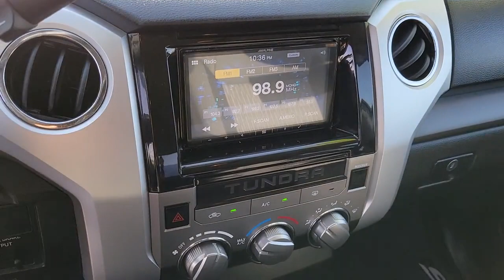2016 TOYOTA TUNDRA Henderson, Las Vegas, Bullhead City, Centennial, St George, NV KU201605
Blazing Blue Pearl Used 2016 TOYOTA TUNDRA CREWMAX 5.7L FFV V8 6-SPD AT SR5 available in Henderson, Nevada at Towbin Kia. Servicing the Las Vegas, Bullhead City, Centennial, St George, NV area.
2016 TOYOTA TUNDRA CREWMAX 5.7L FFV V8 6-SPD AT SR5 - Stock#: KU201605

Towbin Kia
260 N Gibson Rd

Towbin Kia has hundreds of quality used vehicles to choose from. From our Certified Pre Owned Kia models to other manufacturers cars, trucks and suvs. We are a Premier Dealership in the Valley Auto Mall in Henderson.brbr2016 Toyota Tundra SR5brbrbrMulti Point Safety and Mechanical Inspection Performed by Certified Technician, Non-Smoker Well Maintained and Cared For, Loaded, Black Cloth, 38 Gallon Fuel Tank Capacity, Anti-Theft Immobilizer w/Alarm, Compass, Electrochromic Rear-View Mirror, Front Bucket Seats, HomeLink Universal Transceiver, SR5 Upgrade Package, Urethane Tilt/Telescopic 4-Spoke Steering Wheel.brbrBlazing Blue Pearl RWD 6-Speed Automatic Electronic with Overdrive i-Force 5.7L V8 Flex Fuel DOHC 32V LEVbrbrbrAwards:br  * JD Power Vehicle Dependability Study (VDS), Vehicle Dependability Study (VDS)   * JD Power Vehicle Dependability Study, Vehicle Dependability Study   * JD Power Vehicle Dependability Study   * ALG Residual Value Awards, Residual Value AwardsbrbrShop Local. Buy Online. Be Safe. Drive Happy. Towbin Kia is the number one Kia dealership in Las Vegas for a reason. We have the highest rated and reviewed customer service, the lowest prices, and the most convenient ways to shop for your New or Used Kia. Whether you're shopping online or in-store or need a friendly mechanic from our highly rated Service department - our mission is to make the process easy and enjoyable. We create happy customers for life! With Towbin Kia, you get the best online experience without sacrificing the local friendly service from experts right here in your community. As your local Kia Dealership in Las Vegas, we bring you the best online and in-person experience possible. Did you know? Only a Kia dealership can sell a Certified Pre-Owned Kia, period. Other non-Kia Dealers claim to have certified cars, but it is not a Certified Pre-Owned Kia. Only from participating Kia Dealers will the 10year/100,000-mile warranty transfer ownership. Have a c
Side Impact Beams,Dual Stage Driver And Passenger Seat-Mounted Side Airbags,Low Tire Pressure Warning,Dual Stage Driver And Passenger Front Airbags,Airbag Occupancy Sensor,Driver And Passenger Knee Airbag,Curtain 1st And 2nd Row Airbags,Rear Child Safety Locks,Outboard Front Lap And Shoulder Safety Belts -inc: Rear Center 3 Point, Height Adjusters and Pretensioners,Back-Up Camera,Driver Seat,Passenger Seat,60-40 Folding Split-Bench Front Facing Fold-Up Cushion Rear Seat w/Manual Fore/Aft,Front Cupholder,Rear Cupholder,Cruise Control w/Steering Wheel Controls,Manual Air Conditioning,HVAC -inc: Underseat Ducts,Illuminated Locking Glove Box,Driver Foot Rest,Full Cloth Headliner,Urethane Gear Shifter Material,Interior Trim -inc: Metal-Look Instrument Panel Insert, Metal-Look Door Panel Insert and Metal-Look Interior Accents,Day-Night Rearview Mirror,Driver And Passenger Visor Vanity Mirrors,Full Overhead Console w/Storage and 3 12V DC Power Outlets,Delay Off Interior Lighting,Front And Rear Map Lights,Full Carpet Floor Covering,Pickup Cargo Box Lights,Dashboard Storage, Driver / Passenger And Rear Door Bins and 1st Row Underseat Storage,Delayed Accessory Power,Systems Monitor,Outside Temp Gauge,Analog Appearance,1 Seatback Storage Pocket,Manual Adjustable Front Head Restraints and Manual Adjustable Rear Head Restraints,Front Center Armrest w/Storage and Rear Center Armrest,Air Filtration,3 12V DC Power OutletsRadio w/Clock,Fixed Antenna,Regular Box Style,Steel Spare Wheel,Full-Size Spare Tire Stored Underbody w/Crankdown,Clearcoat Paint,Black Front Bumper w/Chrome Rub Strip/Fascia Accent,Black Rear Step Bumper w/Chrome Rub Strip/Fascia Accent,Black Side Windows Trim, Black Front Windshield Trim and Black Rear Window Trim,Black Door Handles,Power Rear Window w/Defroster,Front Windshield -inc: Sun Visor Strip,Variable Intermittent Wipers w/Heated Wiper Park,Fully Galvanized Steel Panels,Splash Guards,Chrome Grille,Tailgate Rear Cargo Access,Manual-Leveling Auto Off Aero-C